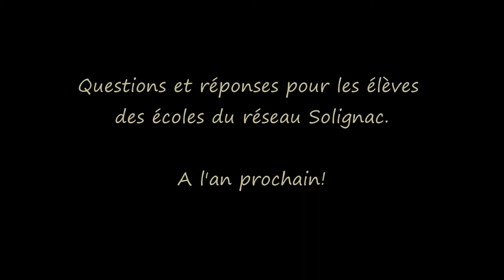De l'école au collège, Strasbourg réseau Solignac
Les élèves de Cm2 se posent souvent des questions sur leur collège de quartier. Les 6e ont souhaité répondre aux CM2 à leur façon.